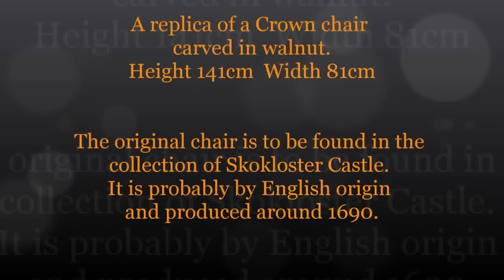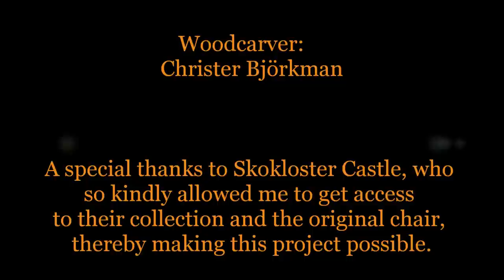Wood carving a Crown chair in walnut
A wood carved crown chair in walnut. This is a replica from a crown chair that is a part of the Skokloster castle collection (65 km from Stockholm). It is most likely of english origin and dates back to the 1690s*.
It has a hight of 141 cm and it is 81 cm wide, a truely magestic creation.
All the carvings are made by hand and also the twisted backpoles are hand carved and not a result of woodturning.
Many thanks to Skokloster Castle for so kindly having allowed me to get access to the original chair in order to take measurments and get a feling for the design of the object. Without their aid this project would not have been possible.